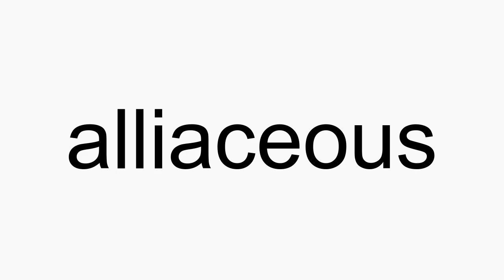How to pronounce alliaceous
alliaceous American English pronunciation. How to pronounce alliaceous correctly. How to say alliaceous in proper American English.